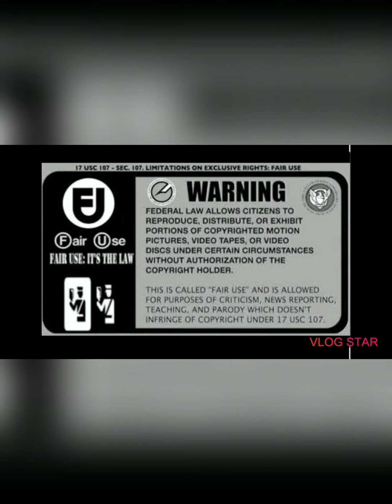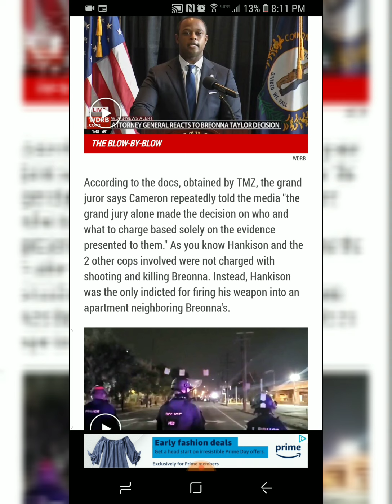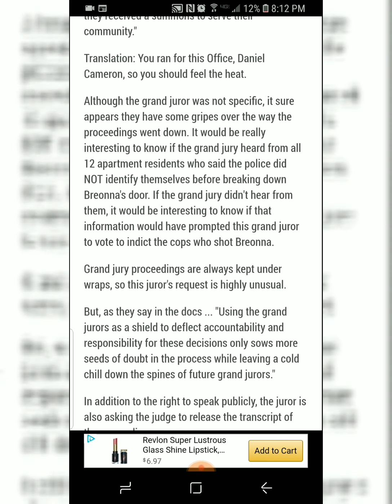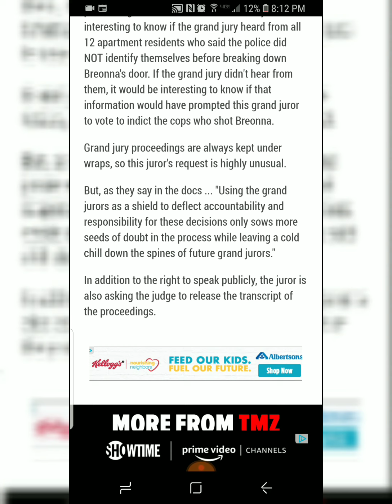Breaking News - Breonna Taylor Case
A Grand Juror in the Breonna Taylor case has asked the Jefferson County Circuit Court Judge to lift the gag order so thst they can talk to the public.  They are tired of being AG Cameron's scapegoat!